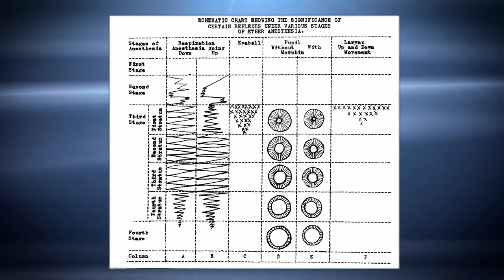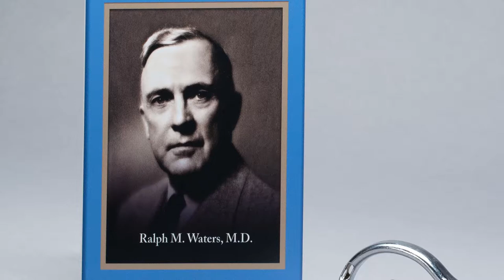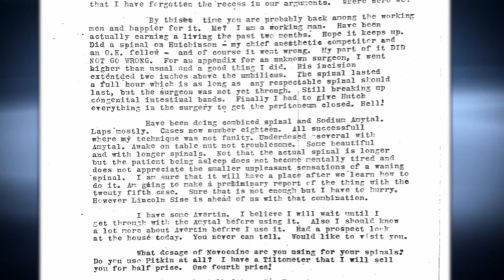Arthur E. Guedel Anesthesia Collection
Jane Moon, M.D. presents the Arthur E. Guedel Anesthesia Collection at the Wood Library-Museum of Anesthesiology.